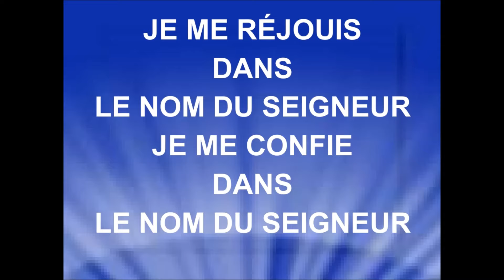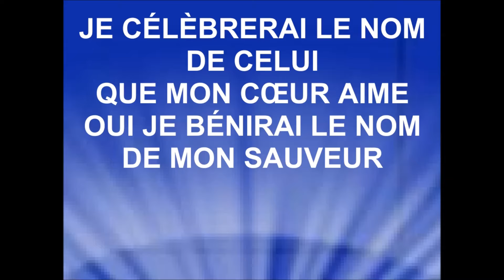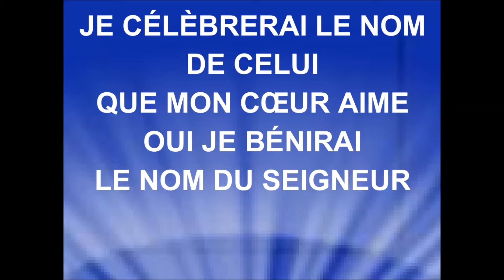JE ME RÉJOUIS DANS LE NOM DU SEIGNEUR - Jeunesse en Mission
Les revenus générés des annonces publicitaires sont perçus par : TuneCore au nom de : CIME MUSIC.